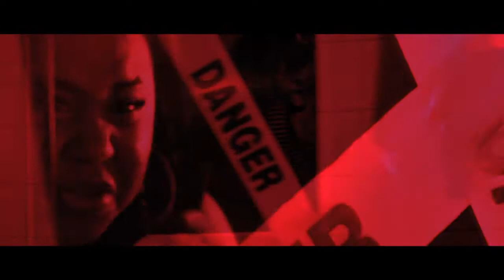Destiny Da Chef: Ritalin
Directed by Smoothmatic Productions